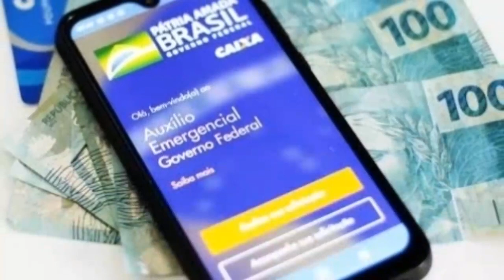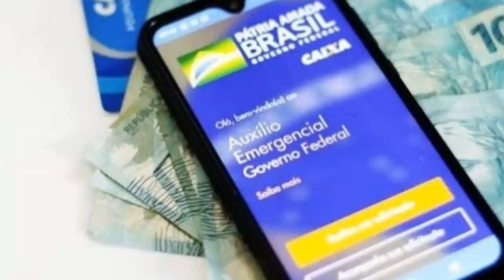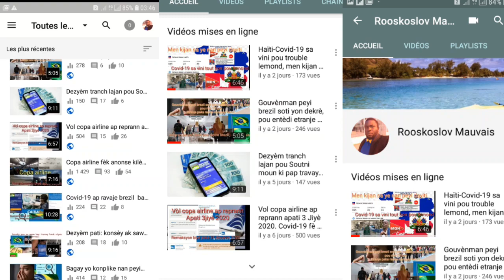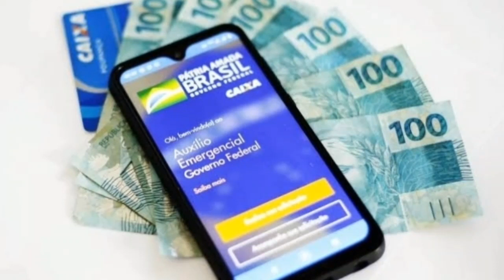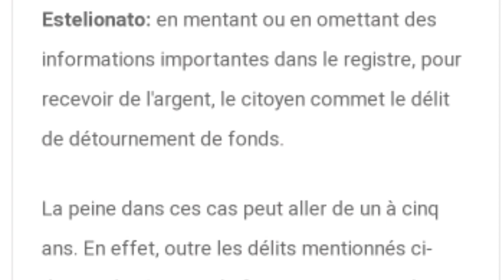Anpil gro sanksyon rezève pou moun ki jwenn lajan nan èd gouvènman peyi brezil, men ki pa an Favè yo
Gouvènman federal kapab mete anpil moun ki resevwa lajan auxilio Emergencial, men ki pa gen aksè ak lajan sa nan prizon.
Tankou moun kap travay kanè siyen, e moun ki fè plis ke 28mil reais pou ane pase a, e plis ke 189 militè kap nan cho, paske yo benefisye men ki pat gen dwa ak lajan sa.
Pa bliye abone ak chanèl yo la, e patajel ak zanmiw